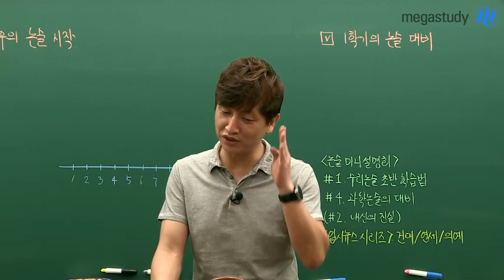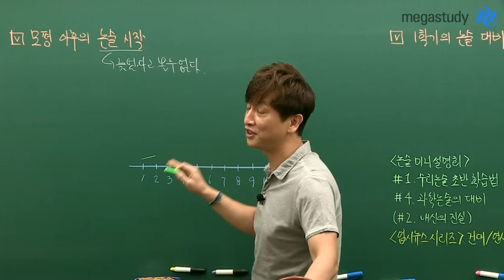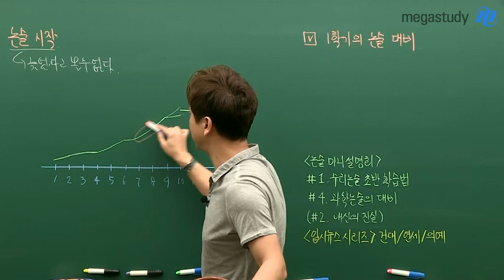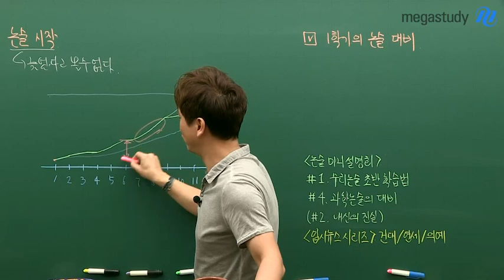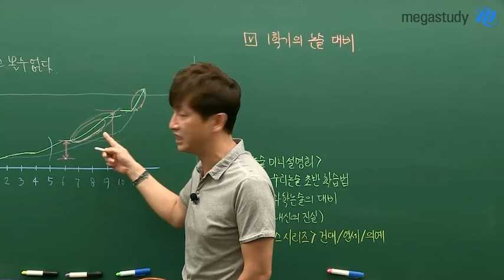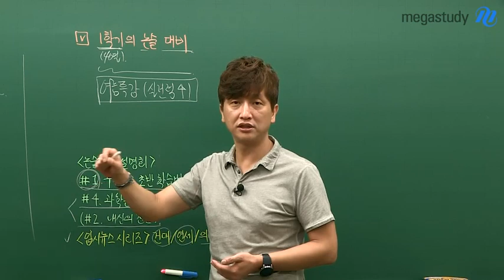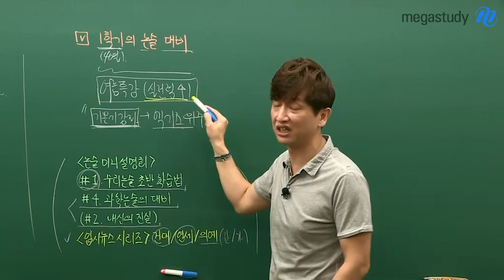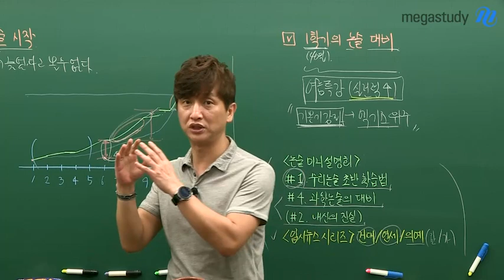[메가스터디] 논술 김종두 쌤 - 논술 공부, 아직 늦지 않았나요?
종두쌤의 논술미니설명회 7탄!

대망의 6월 모의고사가 끝났습니다.
6평이 끝난 지금 이시기부터 여름방학까지의 기간이
수리논술 대비에 아주 중요한 시기라는 사실, 아시나요?

지금 논술 대비를 시작해도 늦지 않았는지,
나보다 앞서서 공부한 친구들을 따라잡을 수 있을지,

고민하는 친구들을 위해
지금 이시기, 논술 대비 방법에 대해 정리해 드립니다!